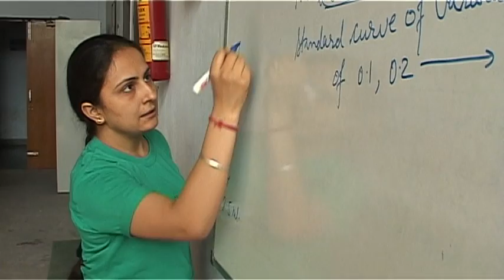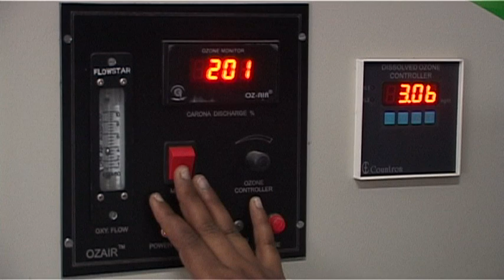Biotechnology & Env Sci dept .mov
Biotechnology & Environment Sciences (BTESD)